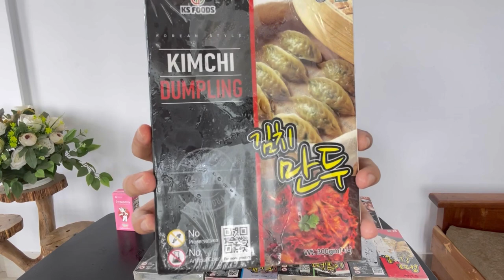Trying a variety of Korean food- Pork Crubeen,BBQ Chicken Stick,Topokki, Shrimp Dim Sum…etc…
Hi guys,🤗
Today I tried a variety of Korean food and it was totally worth it.. if you want to try them out you can contact the dealer directly here 👉🏻 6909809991 or dm them on Instagram @c_and_j_food